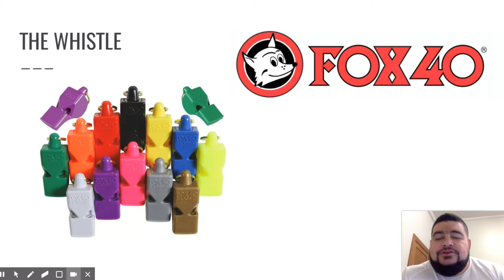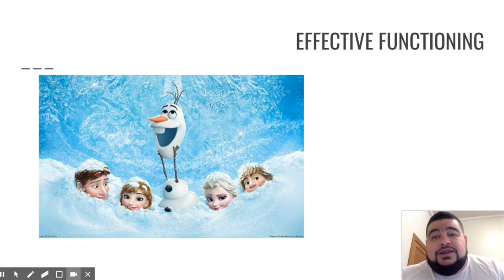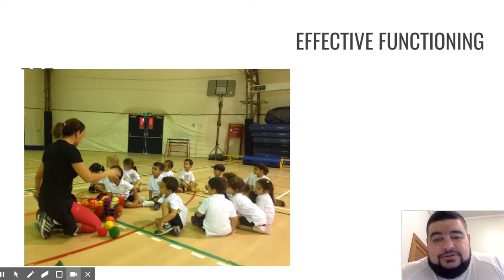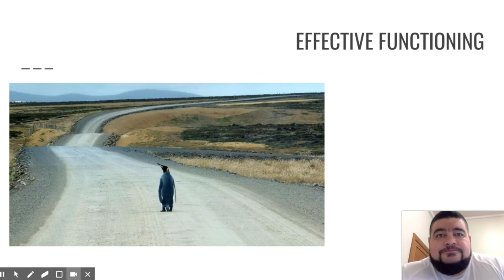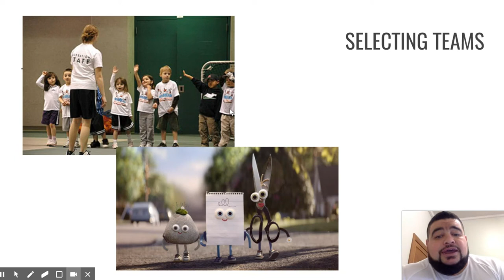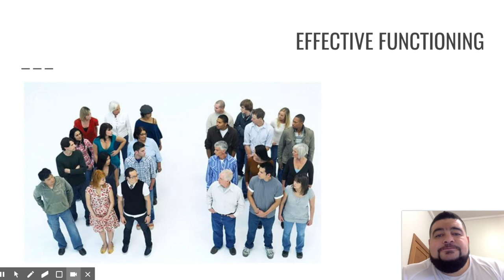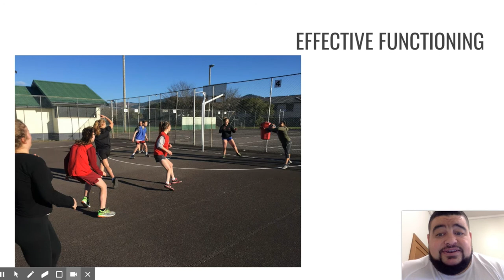Group management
This video is from the Level 2 BTF class at Heretaunga College and relates to AS2.6- leadership of junior students.